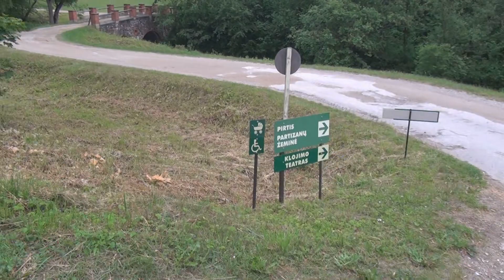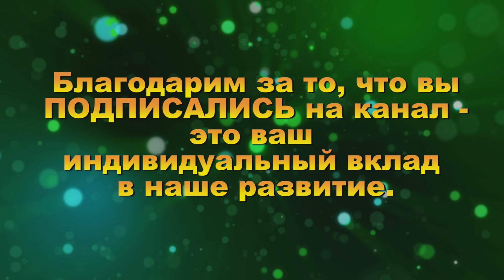Традиции Литвы Jonas день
На Йонав день мы оказались в Музее народного быта в парке Румшишкес, в котором провели много часов.
Вход на взрослого стоил 6 евро, дети прошли бесплатно. Хорошо быть маленьким)
Праздник был чудесным: национальные костюмы, игры, хоровод, обряд, плетение венков.
Отдельно нужно сказать об экспозициях: со всей страны собраны и перевезены в сохранности предметы быта, дома, и даже мельницы.
Мы побывали в доме гончара, ткачихи, мастера по изготовлению детских игрушек, начальной школе, книжной и ювелирной лавках и много прочего не менее интересного и захватывающего.
Поднялись на три уровня вверх внутри настоящей мельницы, погладили овечку и перекусили в лесу, сидя на пеньках. Качались на всех качелях, которые увидели на пути, наелись земляники и клубники, подержали в ладошках больших улиток.
С удовольствием рекомендуем к посещению, обязательно закладывайте весь день, и даже его может оказаться мало.
помощь проекту.